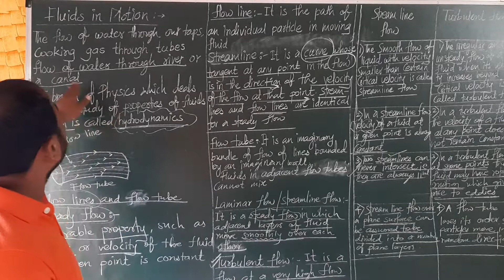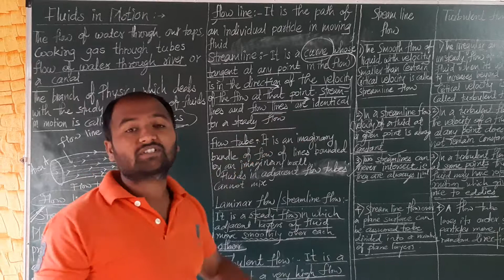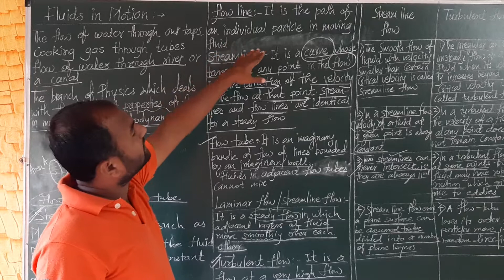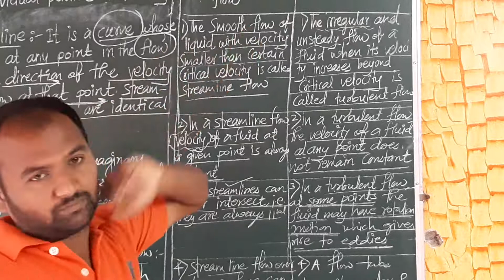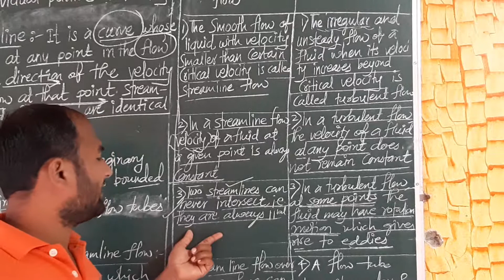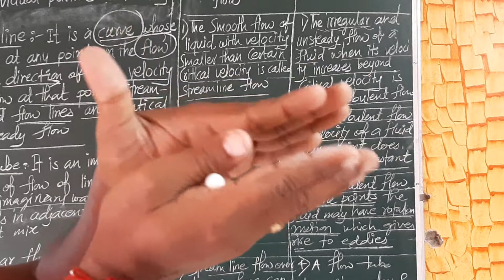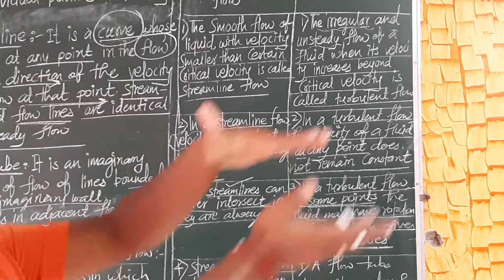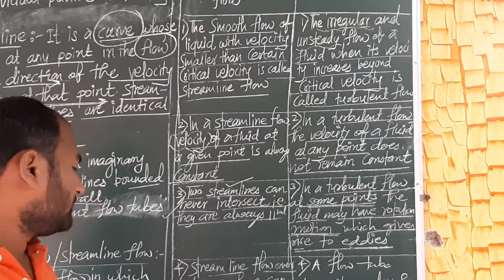MECHANICAL PROPERTIES OF FLUIDS PART9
12 th Science regular BATCH in this article we are discussed about FLUIDS IN MOTION AND differentiation between streamline flow and Turbulent flow